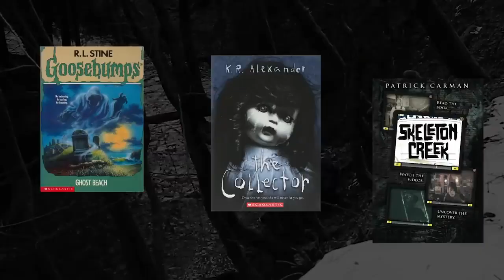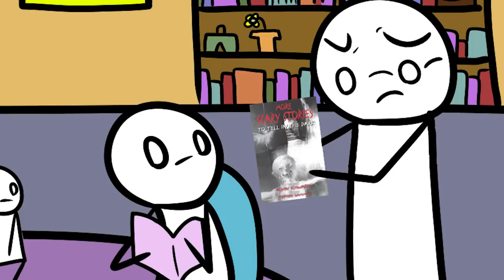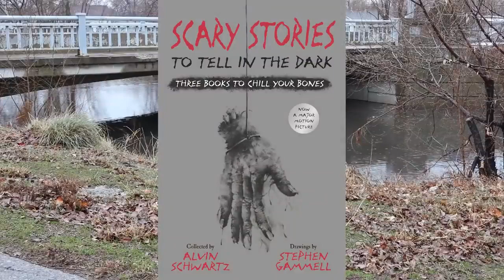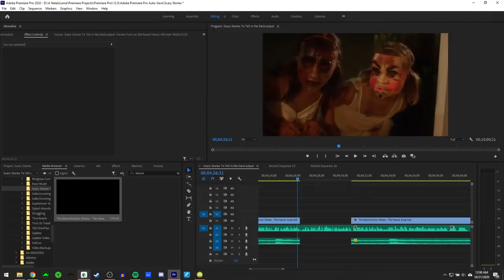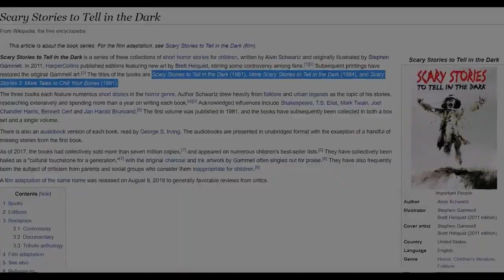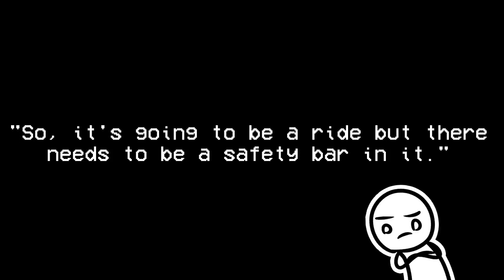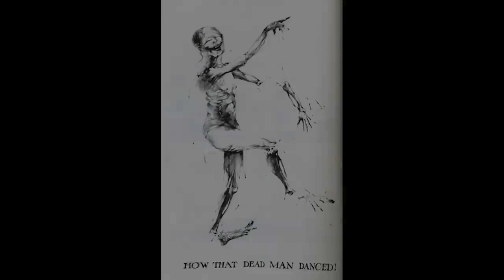Scary Stories Disturbing Children's Books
NateIsLame

Happy Spooky Season! Boy howdy, do we have a packed lineup of videos for you this year.

The Scary Stories to Tell in the Dark book series always had a super special place in my heart, and the movie was a special experience for me too.